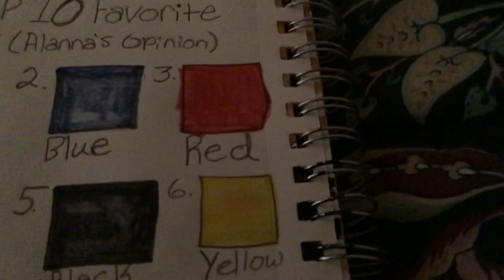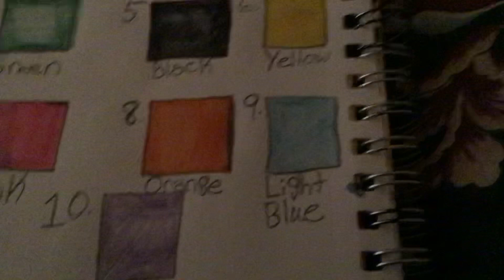My Top 10 Favorite Colors By Drawing (Alanna’s Opinion) Use Them To Paint 🎨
Hello Guys Alanna here and back for another video yes another drawing video for today I’ll be showing you My Top 10 Favorite Colors by Drawing (Alanna’s Opinion) I use all 10 colors to paint 🎨